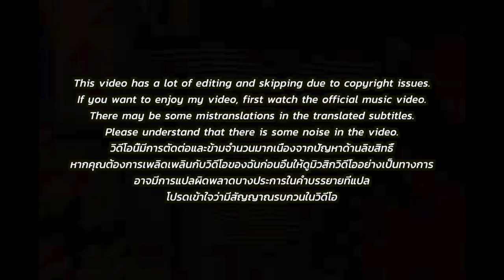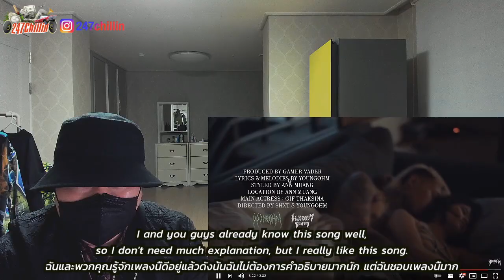🇹🇭🇰🇷🔥Korean Hiphop Junkie react/review to YOUNGOHM - อุ่นแกง (THAI/ENG SUB)